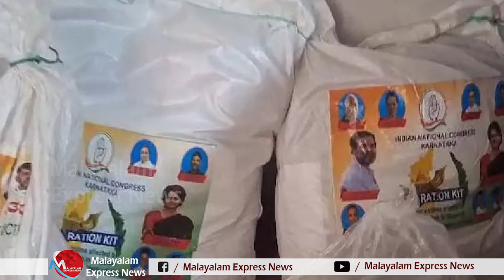കിറ്റ് കൊടുത്തതിലും പിച്ചത്തരം.അരിമില്ലിലെ കിറ്റും, കർണാടകയിലെ കിറ്റും വയനാട്ടിലേക്ക്.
കിറ്റ് കൊടുത്തതിലും പിച്ചത്തരം
കോൺഗ്രസ് സ്‌പോൺസേർഡ് അരിമില്ലിലെ കിറ്റും, കർണാടകയിലെ കിറ്റും വയനാട്ടിലേക്ക്